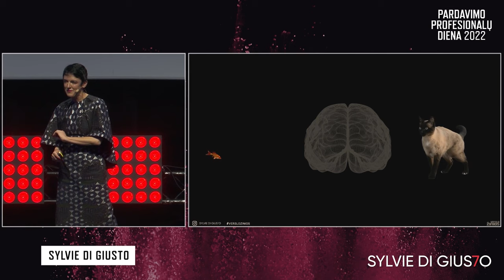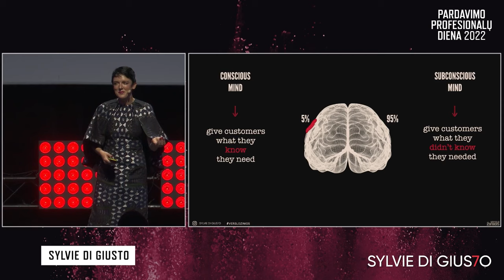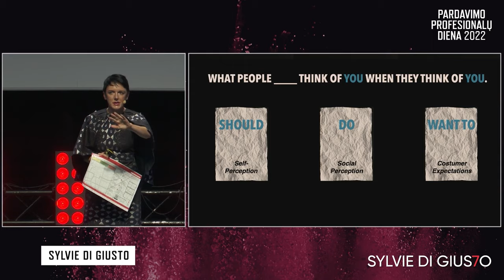Emotional Intelligence in Sales and Leadership · Keynote Speaker · Sylvie di Giusto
The Power of Choice | Take the first step towards an exceptional experience and make the right choice for your next event.

✨ 20 years of corporate experience distilled in one female international keynote speaker speaking professionally around the world for 10+ years.✨

Sylvie di Giusto is an international female keynote speaker for corporations, associations, and the public sector using her unique multi-cultural background to work with leaders worldwide who place great importance on themselves and their company’s brand, image, and reputation.

With twenty years of corporate experience, a cutting-edge approach combined with a competitive mindset, and a passion for sales, customer service and leadership she takes audiences on an entertaining and engaging journey of self-discovery that reveals how the world sees them and, ultimately, how they see themselves.

From American Express Bloomberg, Hilton to the US Air Force, she has helped audiences ranging from emerging leaders to top management with her significant insights, content depth, and substance during in-person, hybrid or virtual events.

With unique audience interaction techniques, tangible takeaways, and a level of never before experienced excellence during her highly customized presentations, she makes your participants the star of her show.

She is one of less than 12 percent of speakers worldwide who received the Certified Speaking Professional designation, the author of “The Image of Leadership,” the soon to be released next book “Fair Advantage,” and the mind behind dozens of innovative mobile online courses, including “How You Impress.”

Sylvie is Austrian by birth, French in her heart, Italian in her kitchen, German in her work ethic, and American by choice. When she is not working, she volunteers with the National Speakers Association. When she is not volunteering, chances are she's cruising around on her boat in sunny Florida.

📱 How You Impress Studio 📱

The world’s first mobile learning experience with personalized one-on-one support that will transform your first impressions, improve your executive presence, and help you become the leader that you deserve to be.

See my website for hundreds of more free training videos, e-Books, blog posts, and mini-courses about first impressions for your personal and professional self-improvement